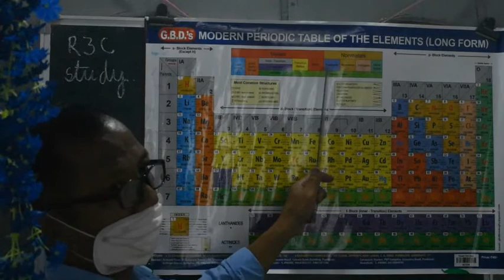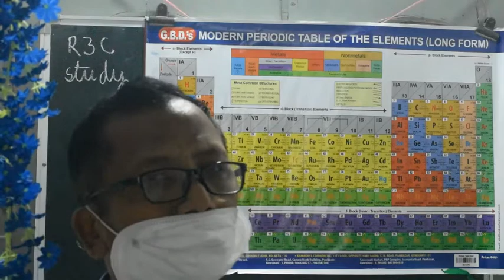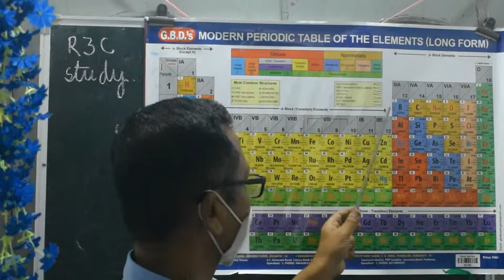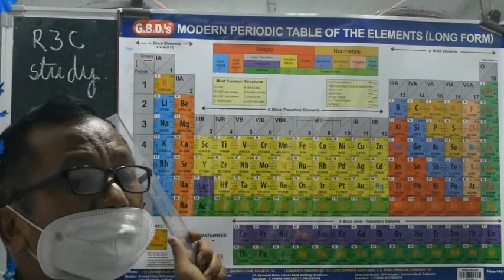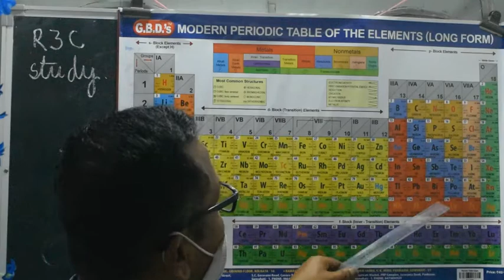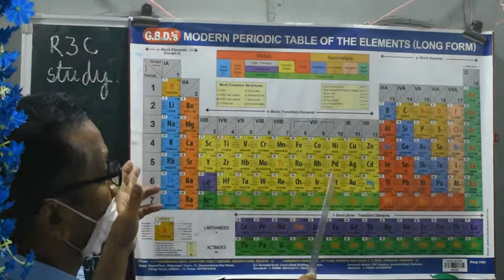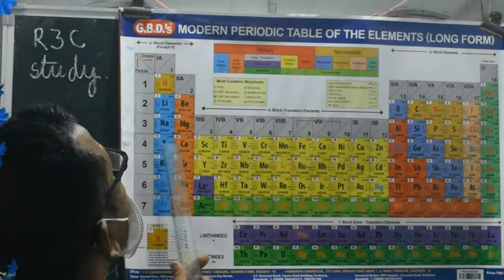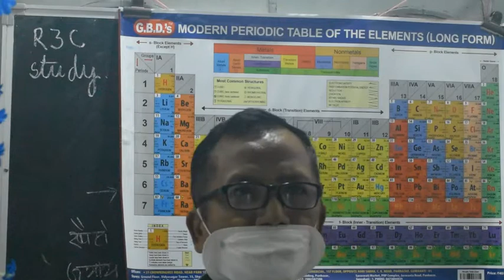Chapter 5: Periodic Classification of Elements (BODO MEDIUM)